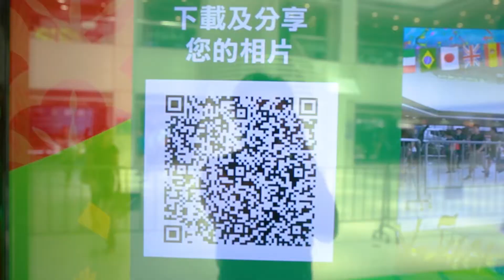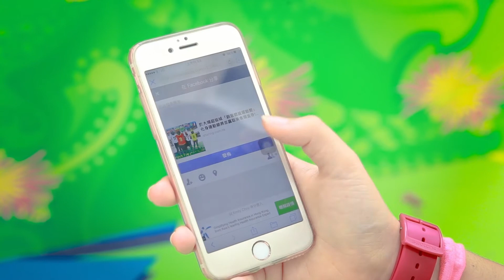Tai Po Mega Mall - Football AR Motion Game